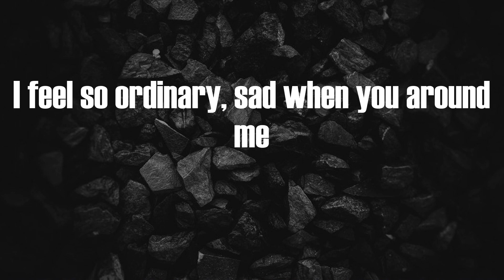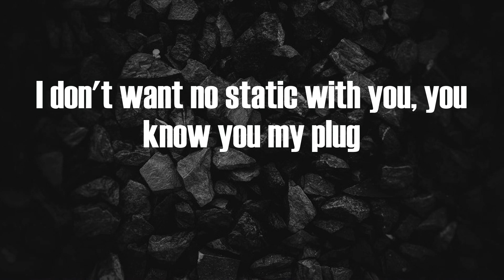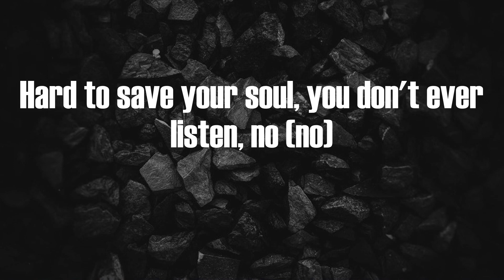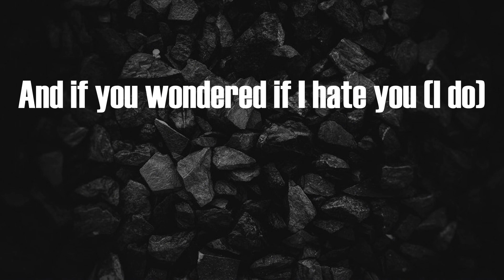SZA - I Hate U (Lyrics)